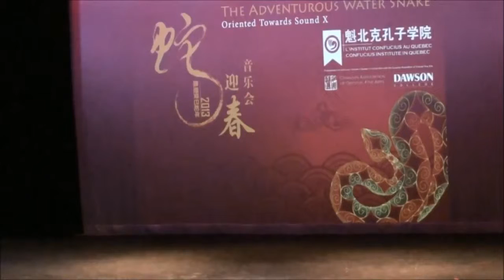The Adventure Water Snake X - 12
Goddess Spreading Flowers
Performers: Jiang Shijia, Chloe Galard, Natasha Perry-Fagant